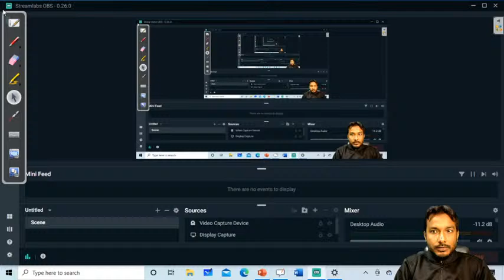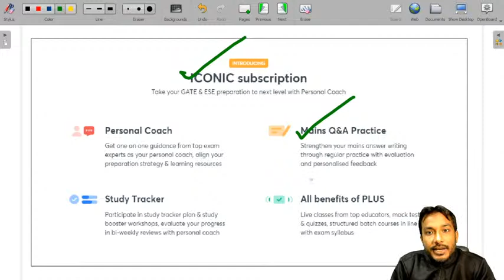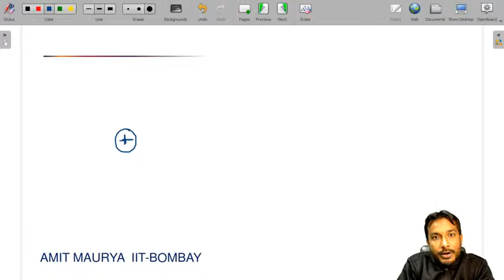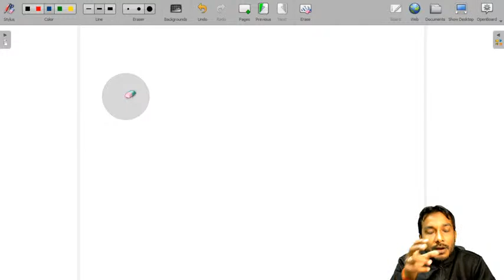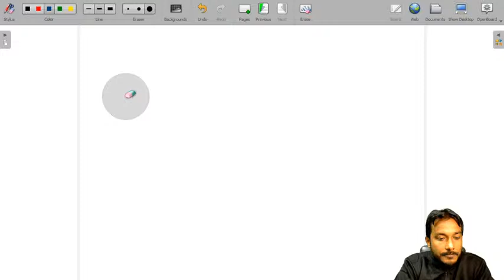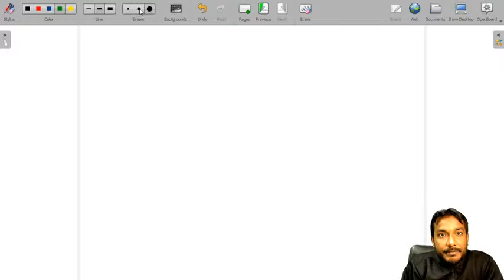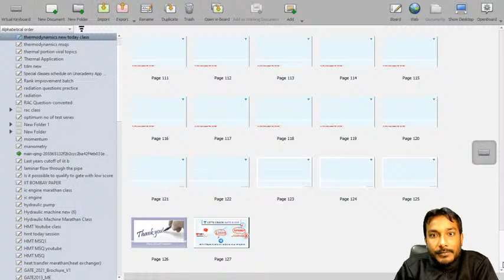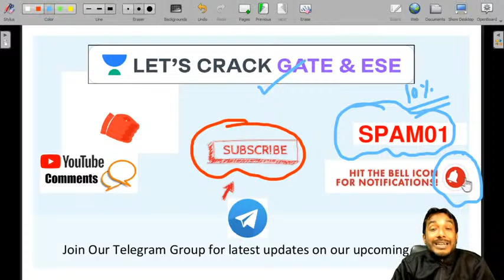Hydraulic Pump (Centrifugal & Reciprocating Pump) | Marathon Session | GATE & ESE 2021 | Amit Maurya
Hydraulic Pump (Centrifugal & Reciprocating Pump) is discussed in this Marathon session. Watch this video till the end to know the value of these exams and tips to crack the GATE/ESE/IRMS/Other State exam. Also, Amit Maurya shares his own experience to do the preparation of the GATE and ESE exam.

Amit Maurya sir talks about the important questions for GATE 2021 to give a preparation strategy for GATE 2021 and ESE 2021. This video emphasizes on ESE 2021 preparation strategy, GATE 2021 preparation strategy, and PSUs 2021 preparation strategy.

Amit Maurya and more top educators are teaching live on Unacademy.

Unacademy Subscription Benefits:
1. Learn from your favourite teacher
2. Dedicated DOUBT sessions
3. One Subscription, Unlimited Access
4. Real time interaction with Teachers
5. You can ask doubts in a live class
6. Limited students
7. Download the videos & watch offline